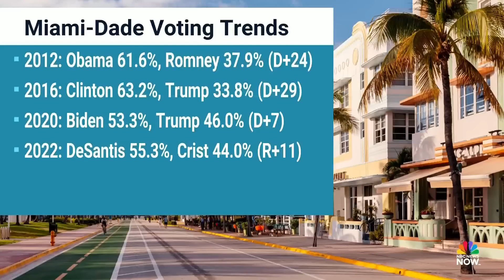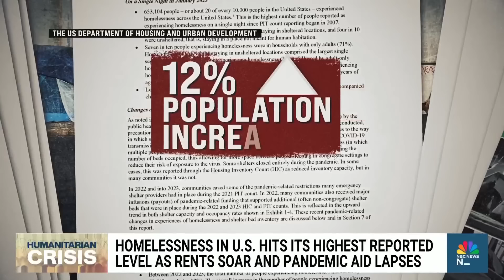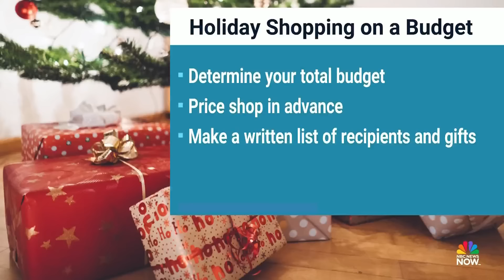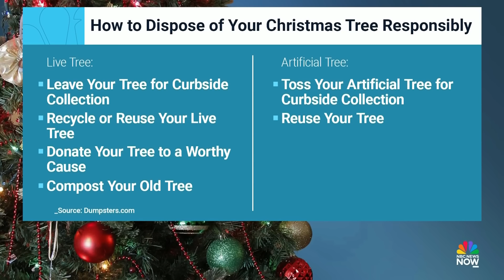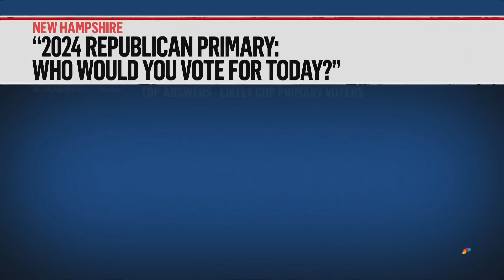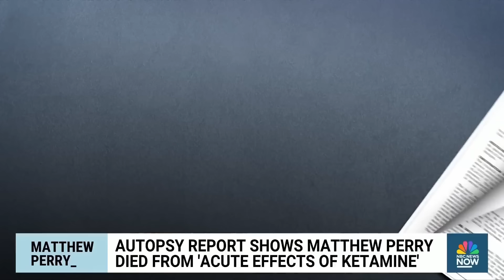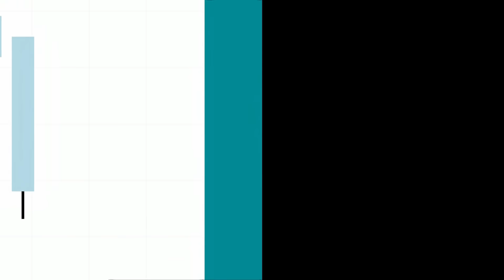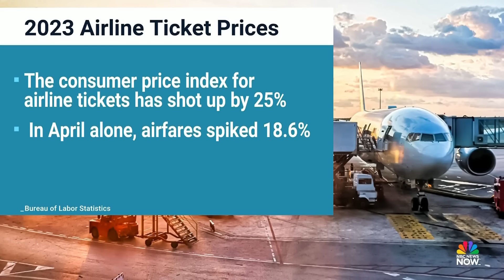Morning News NOW Full Broadcast - Dec. 18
Protesters call for the Israeli government to negotiate with Hamas after Israeli forces mistakenly kill three hostages, East Coast cities take on a major storm expected to bring torrential rain as holiday travel ramps up and President Joe Biden is unharmed after a car collides with his motorcade.